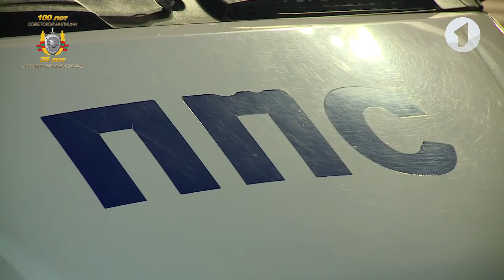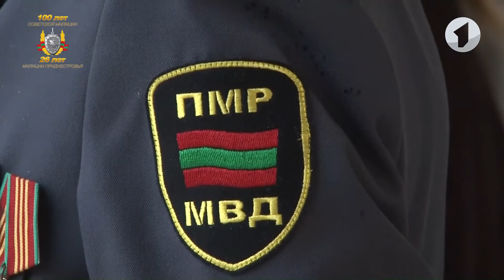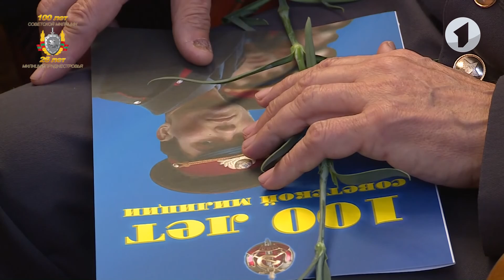Приднестровской милиции – 26 лет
100 лет на страже закона. Советской милиции – век. Все началось с постановления Народного комиссариата внутренних дел от 10 ноября 1917-го года. Сначала общественный порядок охраняли простые рабочие. С утра они стояли у станка, а вечером с винтовкой в руках выходили на службу. Со временем милиция обрела более профессиональные черты. Образ советского милиционера – мужество, выдержка, смелость, героизм. О стражах порядка писали стихи, снимали фильмы. Одним словом, гордились и восхищались. С распадом Советского Союза, с историческим переломом произошел перелом и в отношении к сотрудникам милиции. В 90-е уровень доверия граждан упал. Сейчас своей работой милиционеры стараются изменить отношение, вернуть уважение к форме. Кто стоит на страже правопорядка в Приднестровье? Что они считают своим долгом, за что любят свою работу?